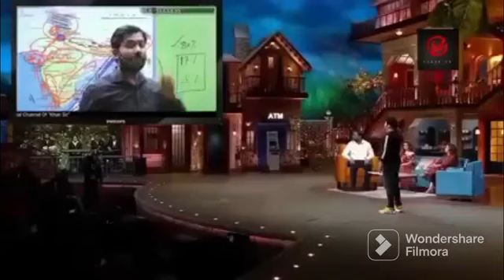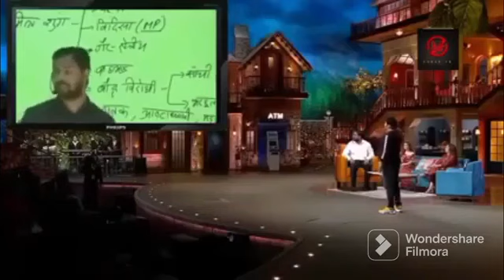8 January 2023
Khan sir in Kapil sarma show comedy night with kapil